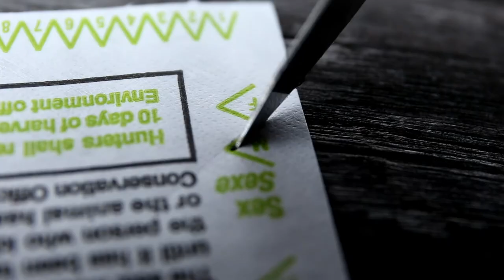Before the Flood Wood Bison Part 2 | Greg McHale's Wild Yukon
Greg travels by dogsled into Wood Bison country. The Yukon's late winter offers good travel conditions with plenty of snow and comfortable temperatures, at least until the frozen rivers begin to wake. Greg travels by dogsled into Wood Bison country. The Yukon's late winter offers good travel conditions with plenty of snow and comfortable temperatures, at least until the frozen rivers begin to melt.
Video title: Before the Flood Wood Bison Part 2 | Greg McHale's Wild Yukon